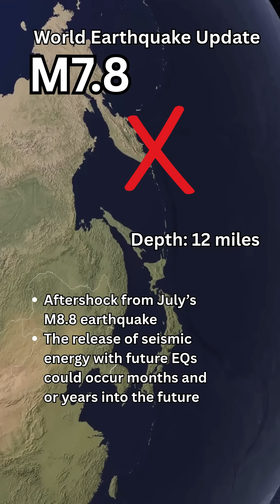Powerful M7.8 Earthquake Struck Russia